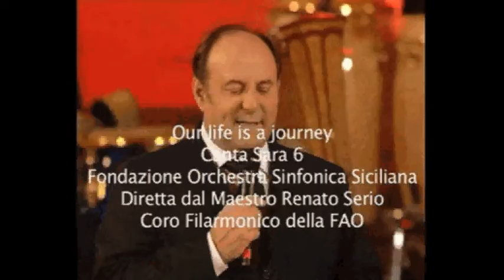XAVIER Our life is a journey (E.Blatti E.Speranza)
SARA 6 Voce
Fondazione Orchestra Sinfonica Siciliana
Coro Filarmonico della FAO
Direttore
Renato Serio
NATALE IN VATICANO 2005